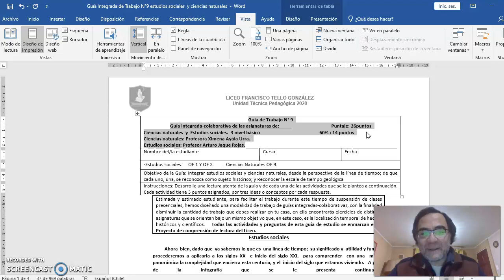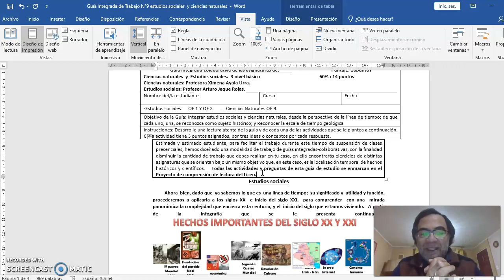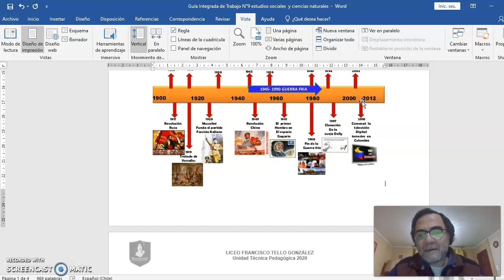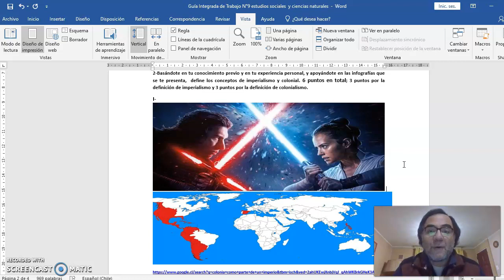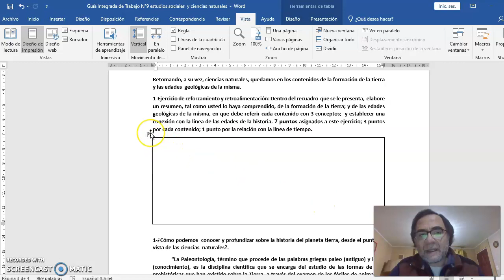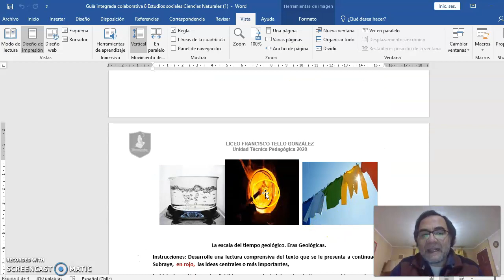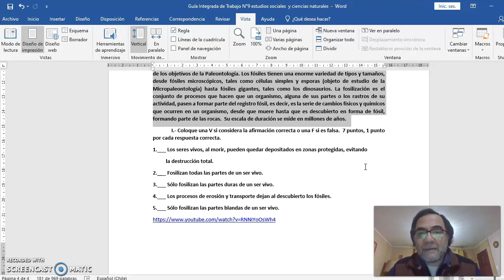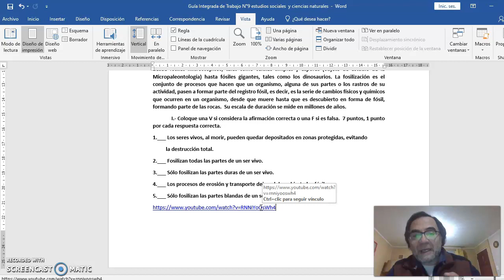Estudios Sociales - Ciencias Naturales guía n° 9 - 3° Nivel